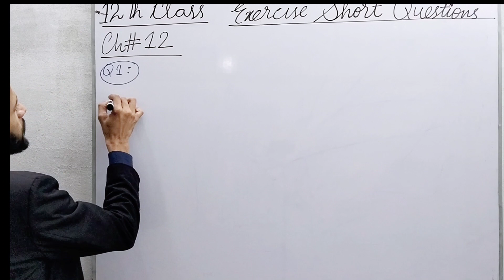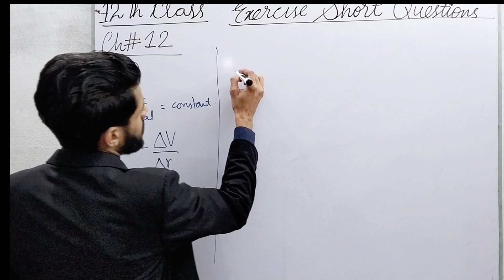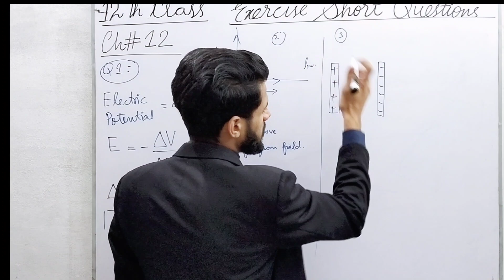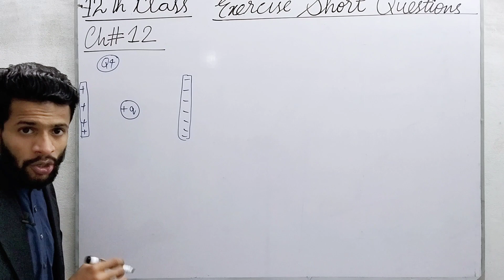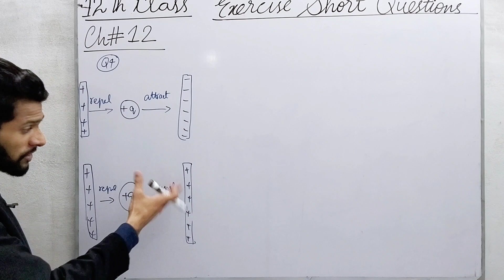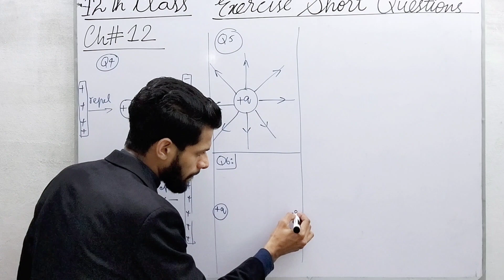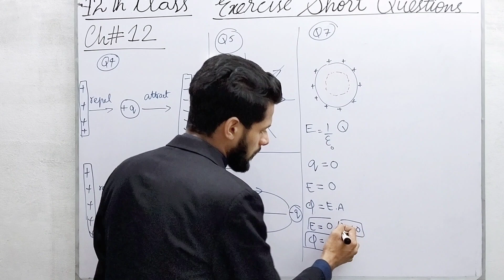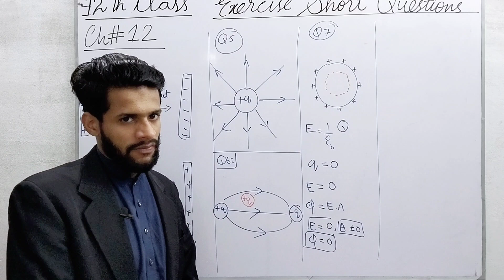12th Class | Physics | Chap 12 | Exercise Short Questions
Follow me on. 👇
Instagram : Physics by Muhammad Arslan
Facebook : Physics By Muhammad Arslan
TikTok : Physics By M Arslan